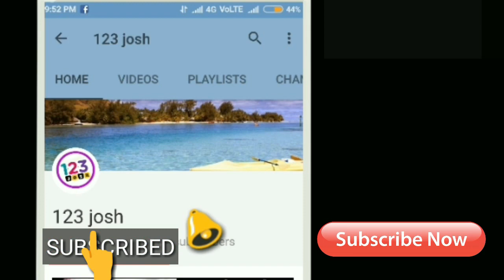5వ రోజు దేవదాస్ కలెక్షన్స్ తెలిస్తే షాక్ || Devadas 5th Day Collections || Devadas Day 5 Collections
5వ రోజు దేవదాస్ కలెక్షన్స్ తెలిస్తే షాక్ || Devadas 5th Day Collections || Devadas Day 5 Collections